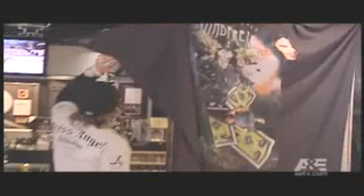Criss Angel Mindfreak - Bodyguard Illusion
Mal ganz anders! Hier zeigt Criss Angel eine "alte" Illusion in "neuem" Gewand.